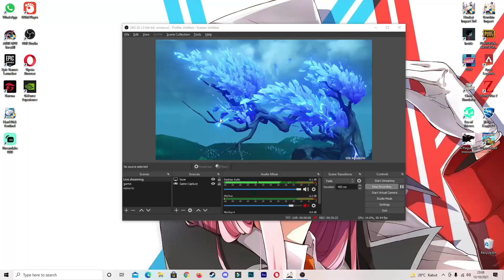Genshin Quest Temukan jalan mu menembus kabut, Tsurumi Island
just quest genshin impact tsurumi island